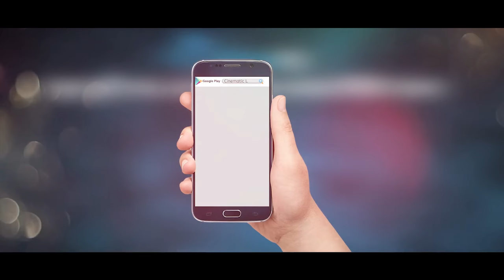Holud Ghuri | Naila Nayem | Rony Chowdhury | Jamrul RaZu | Bangla Music Video 2017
Presenting "Holud Ghuri" Song from the Bangla Music Video Album Directed by Jamrul RaZu and produced by B-Sarker. Star Cast Naila Nayem & Rony Chowdhury

Song Title: Holud Ghuri (হলুদ ঘুড়ি)
Starring: Naila Nayem & Rony Chowdhury
Produced by B-Sarker
Directed By: Jamrul RaZu
Singer: Rony Chowdhury
Lyrics: Sajeeb Shahriar
Tune & Composition: R. AZIZ TITO
DOP: Mithu Monir
Photographer: Razu Rahman
Make Over: Masum
Costume & Styling: Shahid & Adolf khan
Editor: Anoy Shohag
Color: HM Sohel
Production: Sazzad Hossain Sagor
An Anonno Mamun Team Creation